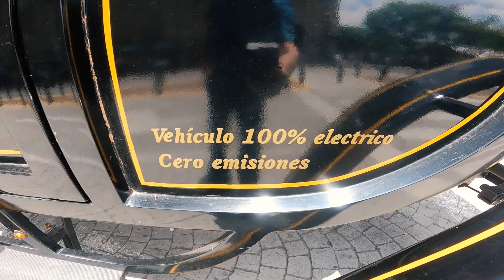Chegamos em Guadalajara, no México